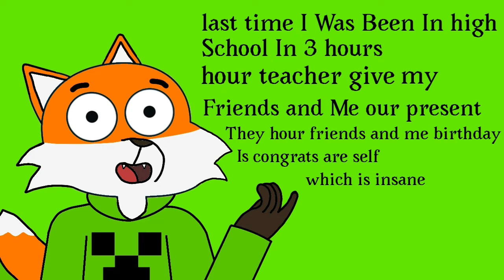day is my birthday in 2022!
And Some Congrats me on my birthday in 2022